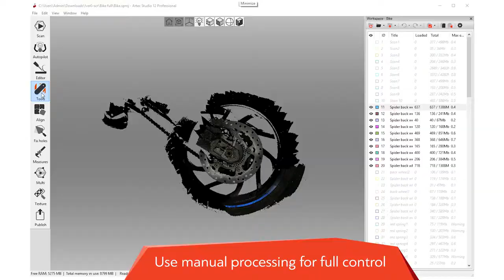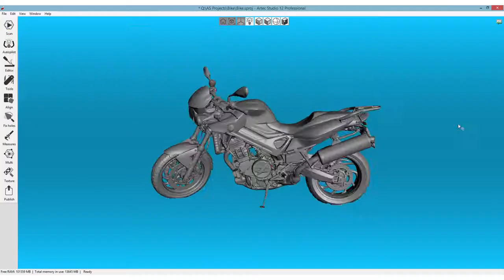Scansione 3d Artec Eva & Space spider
Sistema di scansione 3d di Artec. Scanner 3d di una motocicletta con gli scanner 3d Eva e Space spider. Per saperne di più e per seguire tutte le novità del mondo dell'additive manufacturing e delle tecnologie di stampa, progettazione e scansione 3d, segui - HUB per i professionisti dell'additive manufacturing. Articolo completo su